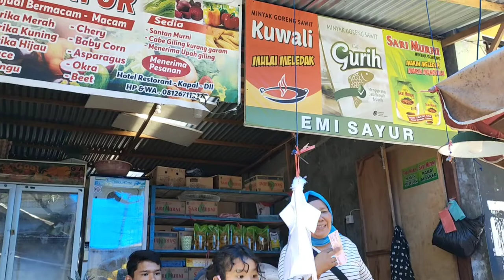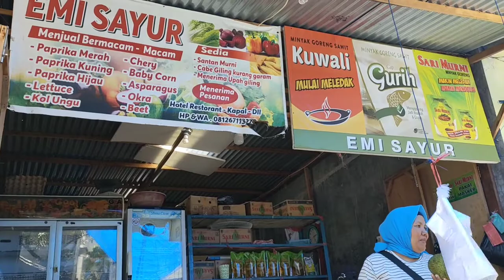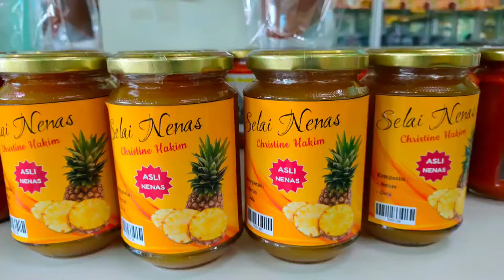Sudah Lama Tidak Pergi Kepasar | Christine Hakim Vlog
Hallo CH Friends
Sudah Lama Tidak Ke Pasar Sejak Covid-19 Pedagang di Pasar Sudah Rindu dengan Saya dan Senang Melihat Saya

Di follow ya CH Friends :)